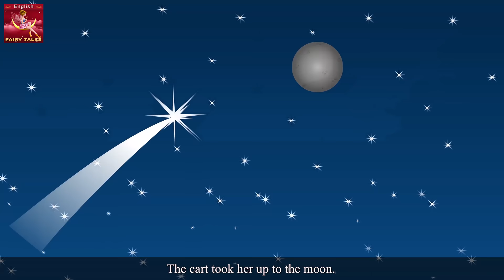The Tale of the Bamboo Cutter in English | Stories for Teenagers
Parental Guidance:
Tale of the Bamboo Cutter in English | Story | English Story | Fairy Tales in English | Stories for Teenagers | Fairy Tales | English Stories  | English Fairy Tales